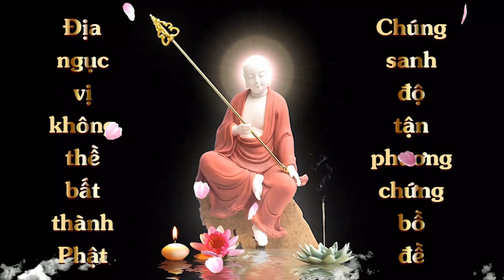Thế nào là Sám hối nghiệp chướng? | HT Tuyên Hóa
Thế nào là Sám hối nghiệp chướng?